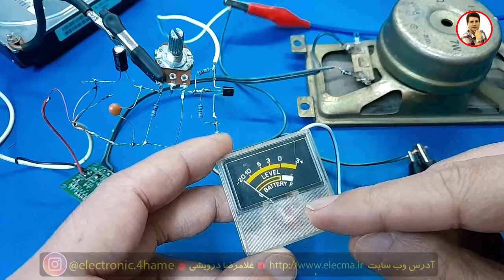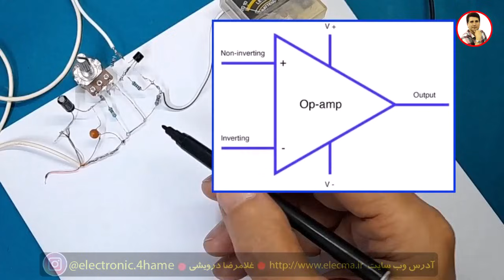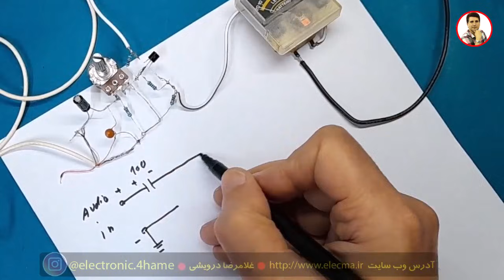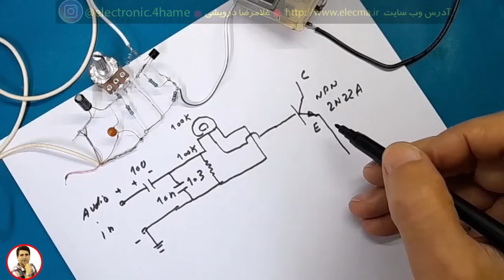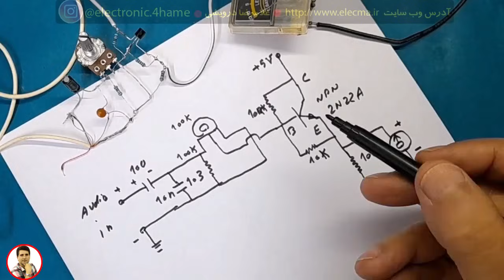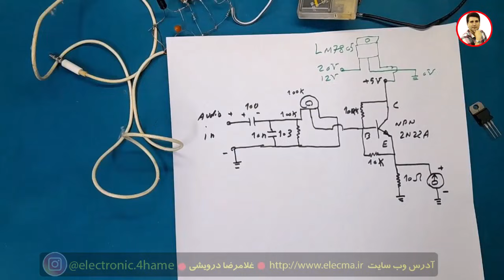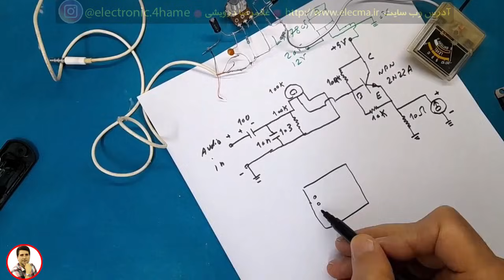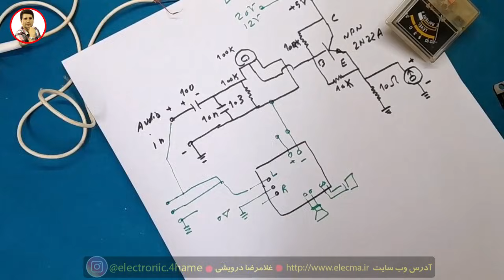ساخت مدار حرکت عقربه با صدا 🎶 پروژه جالب الکترونیک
یک پروژه ساده و جالب الکترونیکی برای نشان دادن حرکت عقربه بر اساس بلندی صدا.
توی این پروژه با استفاده از یک وی‌متر (VU Meter) و یک ترانزیستور ساده، یک مدار درست کردم که شدت صدا رو به صورت تصویری نشون می‌ده.
هرچی صدا بلندتر باشه، عقربه وی‌متر بیشتر حرکت می‌کنه و در واقع می‌شه ازش به عنوان یه نمایشگر صدا یا دکور الکترونیکی جذاب استفاده کرد.
🔧 وسایل مورد نیاز:
• وی‌متر (VU Meter)
• ترانزیستور - خازن 10 نانو و یک خازن 10 میکرو فاراد
• مقاومت  100 کیلو - 10 کیلو - 10 اهم و یک ولوم 100 کیلو و سیم‌کشی ساده
• منبع صدا (مثل آمپلی‌فایر یا موبایل)
این پروژه هم برای یادگیری مفاهیم پایه الکترونیک مثل تقویت سیگنال با ترانزیستور خیلی خوبه، هم برای کسایی که دوست دارن وسایل خلاقانه و دکوراتیو بسازن.

اگربه  الکترونیک علاقه مند هستید و نمی دونید از کجا شروع کنید، دوره مفاهیم پایه الکترونیک ( صفر تا صد مفایهم پایه) را در وب سایت تهیه بفرمایید. آدرس وب سایت  در لینک زیر نوشته شده است:

1) تحليل منابع تغذيه سوييچينگ بر اساس مدار و شماتيک
2) تحليل برد مدار محافظ برق بر روي نقشه و شرح اصول کار مدار
 3)  تحليل مدار پاور کامپيوتر. تحليل کامل 4 نقشه مختلف با انواع اي سي هاي موجود
4)  ساخت منبع تغذيه متغير با جريان بالا و پايين (با تناسب ترانزيستور
5) نصب فلش پلير در پخش خودرو به صورت اصولي به همراه ساخت مدار سيگنال بدون تغيير در مدار پخش
6) بررسي و تحليل مدار شارژر باطري خودرو ( اتمام فروش)
 7) بررسي علمي و عملي اينورتر جوشکاري يا دستگاه جوش
 8)  دوره آموزشي آمپليفاير خودرو
 9) دوره آموزشي اينورتر برق 220 ولت
 10)  متغییر سازی منابع تغذیه کتابی_زنبوری به ساخت همراه مدار اتصال کوتاه
11) مفایهم پایه در الکترونیک ( علمی و  کاربرد عملی )

00:00 معرفی نمایشگر صدا آنلوگ
01:11 تست اولیه مدار
03:35 رسم شماتیک مدار VU meter
10:13 نمایش قطعات مدار
14:25 تست  ویو متر انالوگ روی بلندگو

الکترونیک DIY SoundMeter VU #